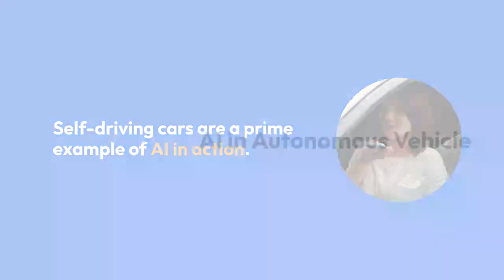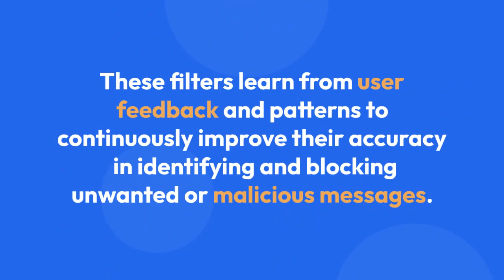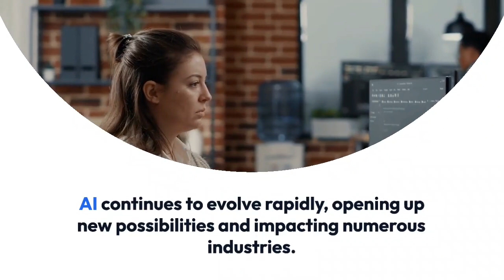AI in Everyday Life: How Artificial Intelligence is Shaping Our World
1. AI in daily life
2. Artificial intelligence applications
3. AI technology in everyday tasks
4. AI impact on society
5. AI advancements in daily routines
6. Benefits of AI in everyday life
7. AI-enabled devices and services
8. AI-powered innovations
9. AI applications in healthcare, finance, and more
10. AI and convenience in modern living